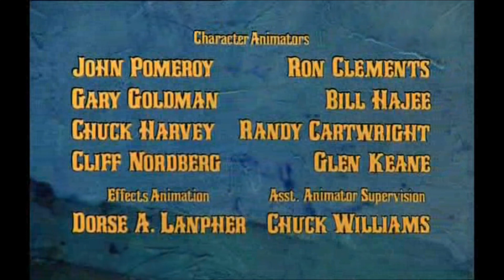Pas La Peine D'insister !